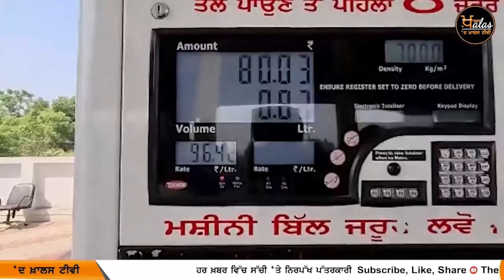Top 09 Big News of Today | 09 ਵੱਡੀਆਂ ਖ਼ਬਰਾਂ | 23 May | The Khalas Tv